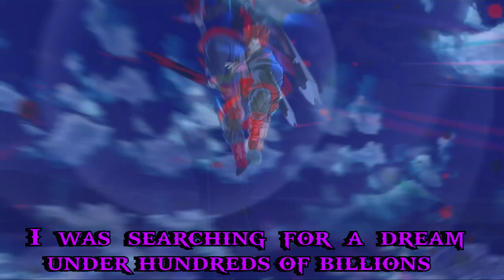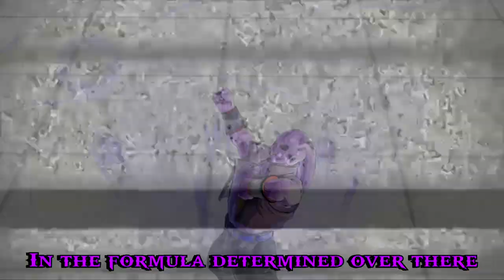Dragon Ball Raza Episode I Arche Beginnings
Dragon Ball Raza Episode 1 Arche

Dragon Ball Raza has finally begun, I'd like to thank the voice actors and those who supported this project throughout its creation! Lets make this series a fun one!

Zero: MargoVA
(Link to be added)

Celetus: PavleVA (Credited as: Pavle Vasijevic)

Macchiavel: Blythe Melin (A.K.A. Averius)

Director: Pyrostrik3r(Overseer)

Editing: Pyrostrik3r(Overseer)

Casting:Pyrostrik3r (Overseer)

Filming:Pyrostrik3r (Overseer)

Voice Mixing: Christian Sekhanan and Pyrostrik3r (Overseer)

Scripting: Pyrostrik3r(Overseer)

             :Special Thanks:

Silentshinobi04 , JazzMousz, and DrakeArikado

Shin Megami Tensei: Nocturne OST - 9. Mystery
Final Fantasy VIII - Blue Fields
Hunter X Hunter - Wana Kamoshirenai
Ninku - Ninku Theme
Hunter x Hunter 1999 OST 1 - Track 03 Minatomachi
Hunter x hunter 1999 OST 1 - Track 01 Hunter X Hunter no Theme ~ Densetsu
Hunter x Hunter 1999 OST 1 - Track 09 Shizukana Taiketsu

                         :Inspiration:
Dragon Ball Boken (2019) (Brandonator275)

Dragon Ball Budoten Element X (Megaman33570)

Dragon Ball Chronicles (Vexby)

Dragon Ball Alpha (AlphaExcalibur)

Dragon Ball Tenzos Legacy(SolX)

Dragon Ball Saga Of Kei  (Omnomthegreat)

Dragon Ball ES (Kaggyfilms)

Dragon Ball Bloodlines (KidJaydenENY)

Mods Used:

Fenrir Mod by Thomas/Jackal

Deadenvy Gear Set

Bounty GI

Everything Colorable

Feel free to let me know if there's more that i can credit

Dragon Ball, Dragon Ball Z, Dragon Ball GT, Dragon Ball Z Kai, and Dragon Ball Super are all owned by FUNimation, Toei Animation, Fuji TV, and Akira Toriyama, while the Super Manga is owned by Akira Toriyama, Toyotarou, Viz Media, and Shueisha.